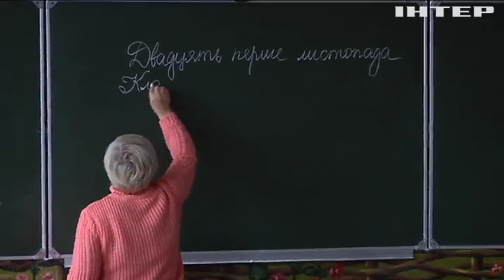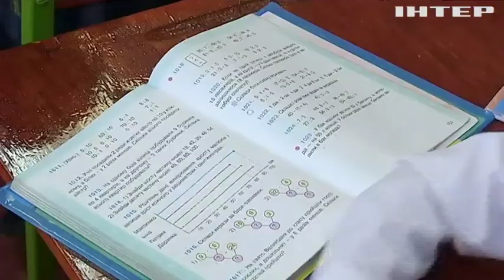Українських вчителів чекають масові скорочення